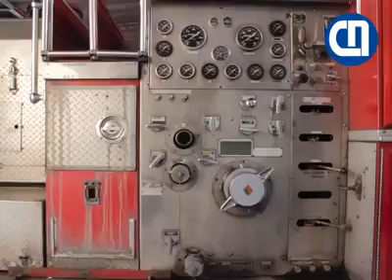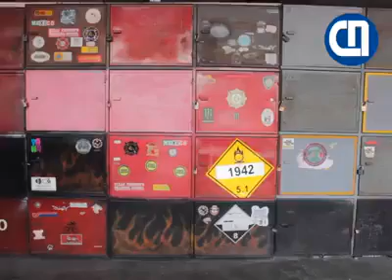Bomberos de Colima, héroes trabajando